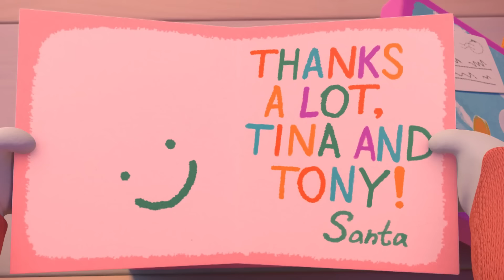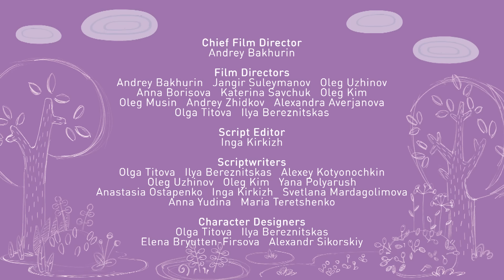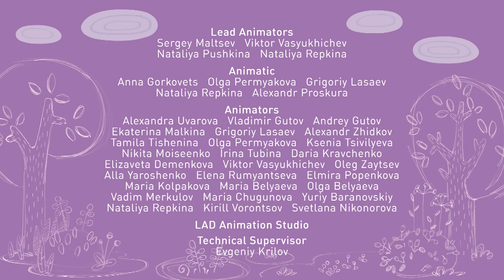Tina & Tony ✨ Adventure Hunt Begins 🔎 Best episodes collection 🔥 0+ | Cartoons for Children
00:00 - The Carrumpkin
05:02 - Making a Circus
09:21 - Crunch Сrunch
13:41 - The Wowflower
18:01 - A Mysterious Voice
22:21 - Secrets and Surprises
26:40 - The Everygame
31:00 - Santa's Surprise
35:20 - The Magic Carriage
39:40 - Hide and Sneak!
44:00 - The Sugar Burglar
48:19 - A Present for the Piglets
52:39 - Planty